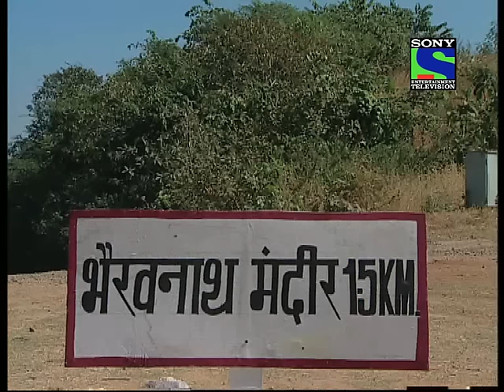Devi - Episode 19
To warn her, Guruji calls Gayatri but she is unable to hear his voice. Gayatri and Vikram head to the mandir. Vikram taking advantage of the situation pushes Gayatri from the hill. Johnny takes pictures of Vikram killing Gayatri for Vasu. Watch to find out what happens next.
Gayatri is an orphaned girl who lives with her uncle, and cruel aunt.she is an ardent devotee of goddess jagdamba or Durga. Gayatri is persuaded to marry Vikram, who seems to be a nice man. However, his true nature is revealed when he and Gayatri are on a trip. Vikram unsuccessfully tries to murder Gayatri, such as releasing a snake near her.so he tells Gayatri that she can forgive his misdeeds and to clear his sins he takes her toVaishno Devi Mata,a famous Durga temple in Jammu&Kashmir.Gayatri does not know about his plans to kill her.however, she knows Vikram's plan when he tried to break fail the car. Vikram's wild plan doesn't succeed until he and Gayatri are on a trip to a hill, when suddenly Vikram throws Gayatri from the hill. Gayatri falls down from the hill and dies. Vikram is both happy and afraid. When Vikram returns home, something strange happens. He sees that Gayatri has returned home! Who is this woman then? Didn't Vikram kill Gayatri in the hill? Who is this woman?